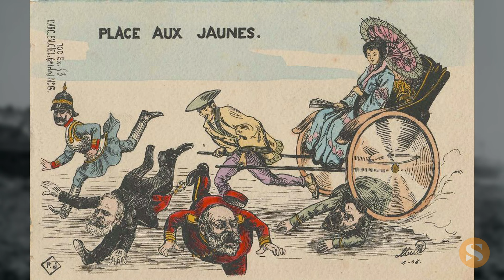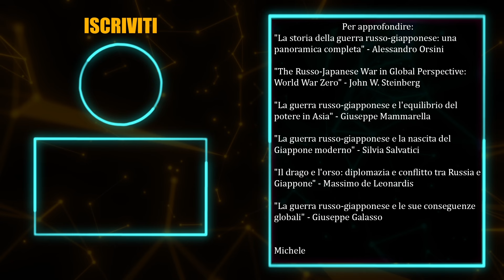La RIVINCITA dell'ASIA: le battaglie e le conseguenze della guerra RUSSO-GIAPPONESE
Bentornati o benvenuti in Storico! Io sono Michele Gamba e oggi continuiamo a parlare della guerra con la quale l'impero giapponese raggiunge il ruolo di potenza al pari di quelle occidentali, la guerra russo-giapponese. In questo video mi concentrerò sugli scontri e sulle conseguenze di questo importante, ma tanto dimenticato, conflitto.

Ogni commento è ben accetto, parliamo insieme di storia ;)

grazie a te il canale potrà andare avanti :)
Capitoli:

00:00 Intro
00:55 La polveriera cinese
02:43 Inizio delle operazioni militari
04:28 Lo sbarco Giapponese
05:06 Battaglia del fiume Yalu
06:49 L'assedio di Port Arthur
08:08 La distruzione della flotta russa del Pacifico
09:06 La battaglia di Mukden
09:34 Preludio alla Prima guerra mondiale
11:10 Arriva la flotta russa del Baltico
12:30 La battaglia navale di Tsushima
13:30 Condizione dell'impero russo dopo gli scontri
14:08 Il Malcontento dei russi
14:49 Condizione dell'impero giapponese dopo gli scontri
15:39 Le trattative per la pace
16:33 Il trattato di Portsmouth: la pace
17:42 Il razzismo cambia volto
18:08 I giapponesi non sono soddisfatti
18:48 Il popolo russo è furioso
19:25 Like ed iscriviti! :)

Alla fine di ogni video è presente una bibliografia che mi è stata utile nella ricerca storica, se vi interessa l'argomento siete liberi di usarla  per approfondire.
Tutti i filmati e le immagini utilizzati sono presi così come sono e non sono stati snaturati, ogni eventuale modifica è puramente grafica.
Il video, come del resto tutti nel canale, è di carattere storico documentaristico ed è aggiornato allo stato degli studi recente. Ogni contenuto è da intendere come puramente a scopo formativo ed è realizzato con la maggiore imparzialità possibile, sia nella ricerca delle fonti che nella descrizione. I termini utilizzati e i temi trattati sono quindi da comprendere nel contesto del video e  nel contesto storico dell'epoca, e non rappresentano né una mia ideologia né hanno intenzione politiche.